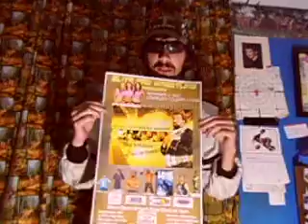wood racing is back on Elite Pro Wrestling show on November 2nd !!!!!!!!!!!!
Crazy Frog, Lonnie Wood Sr will be the special guest ring announcer and Lonnie Wood Jr AKA "Crazy Frog" will be the special guest time keeper on November 2nd! at  Elite Pro Wrestling The Wood Racing Team will be there!